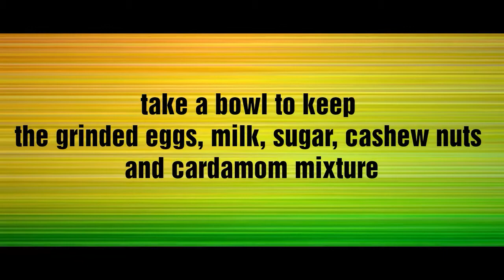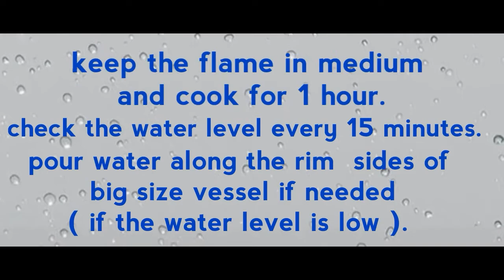VATALAPPAM RECIPE | EGG MILK PUDDING | RAMADAN SPECIAL